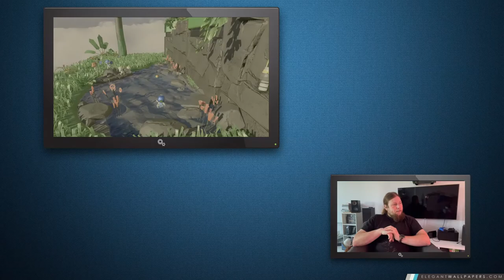BONNE ANNEE (BILAN)